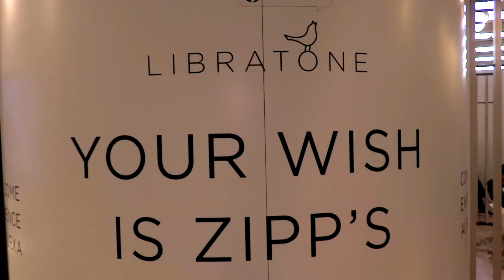Libratone ZIPP + ZIPP MINI - GRAVITIES@IFA #09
Basti besucht den Stand von Libratone auf der IFA. Das Thema AirPlay2 und Alexa stehen bei Libratone stark im Fokus.